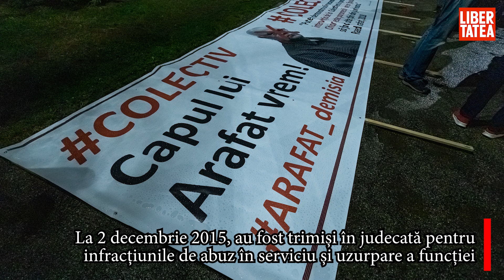Procurorii anunță azi ce pedepse cer pentru cei doi pompieri care au verificat clubul Colectiv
Astăzi are loc ultimul termen pe fond din dosarul Colectiv. În Sala de Festivităţi a Tribunalului Bucureşti, cei doi pompieri care au verificat clubul Colectiv înainte de producerea tragediei vor rosti ultimul cuvânt în faţa instanţei.Procurorul de şedinţă va spune ce pedepse cere Direcția Națională Anticorupție (DNA) pentru cei doi foşti angajaţi ai Inspectoratului pentru Situații de Urgență București-Ilfov (ISU-BIF).